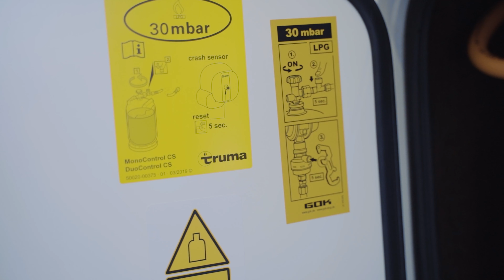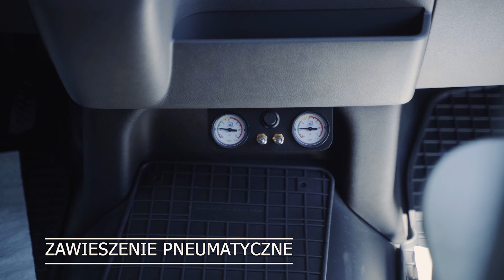Automobil doposażenie kampera